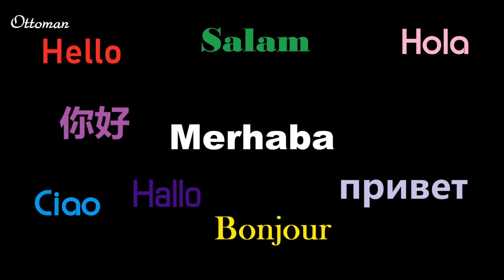🇹🇷 PINARBAŞI DİMÇAYI ALANYA - TURKIYE TURKEI TURQUIE - BREAKFAST AND MORE - VACATION TURKEY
2022 DİMÇAYI ALANYA